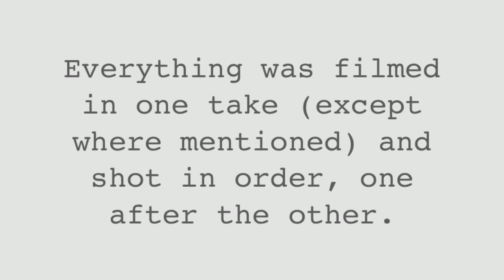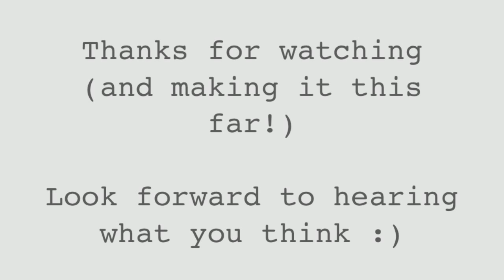Various bodyweight skills - 29th November 2015